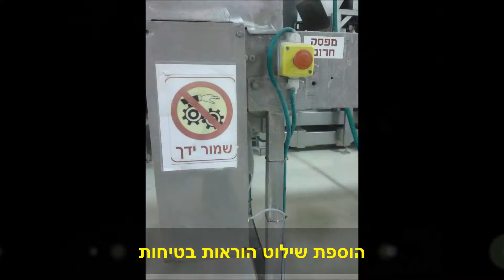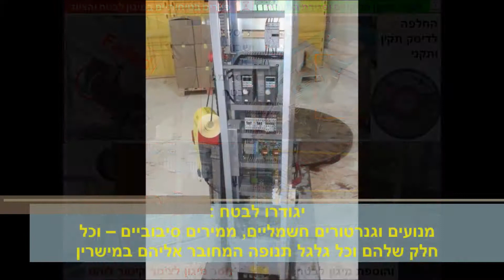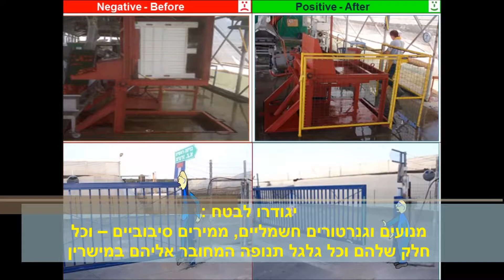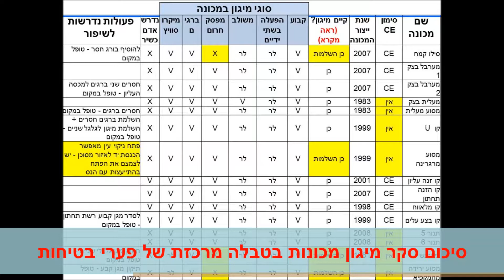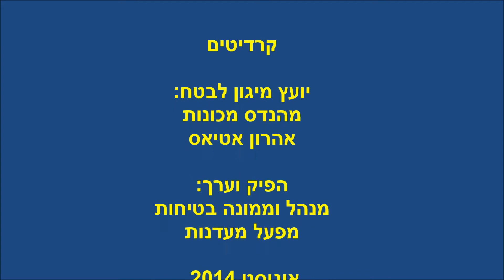סקר מיגון מכונות מעדנות "תנובה" 2014 - הופק ע"י ממונה בטיחות דניאל סטולין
סקר מיגון מכונות נעשה בסיוע מקצועי של מהנדס מכונות וממונה בטיחות אהרון אטיאס וממונה בטיחות דניאל סטוקלין.